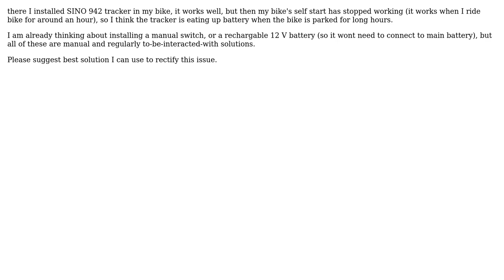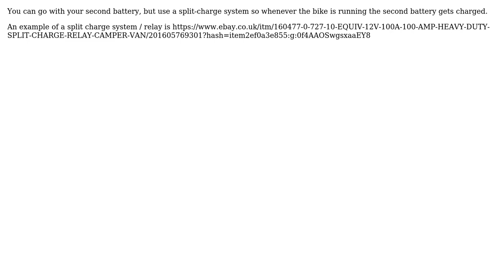Engineering: Efficient solution for Bike Tracker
With thanks & praise to God, and with thanks to the many people who have made this project possible! | Content (except music & images) licensed under CC BY-SA | Music | Images & others | With thanks to user Usman Waheed user Solar Mike and the Stack Exchange Network Trademarks are property of their respective owners. You are responsible for your own actions.